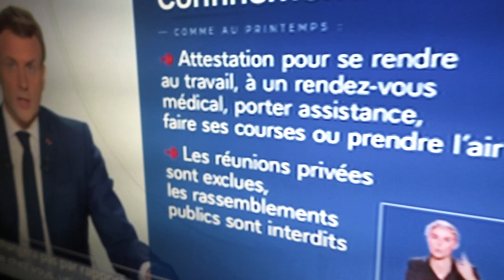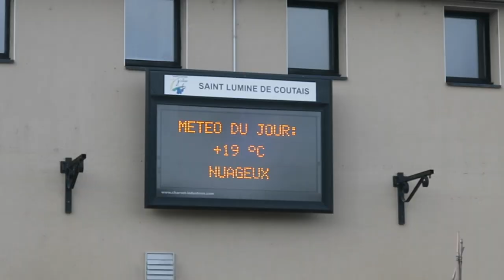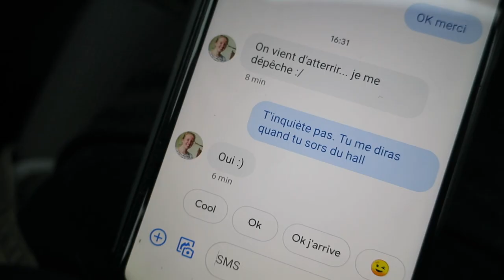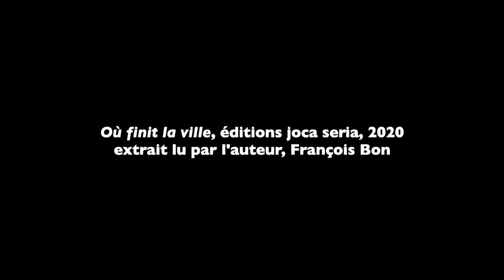Journal filmé 364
Journal filmé du 28 octobre au 1er novembre 2020
Avec : Emmanuel Macron, Arnaud, Bérénice, Nathalie, Léobin, Noémie de la Cotte.
Où finit la ville, éditions joca seria, 2020, extrait lu par l'auteur, François Bon.